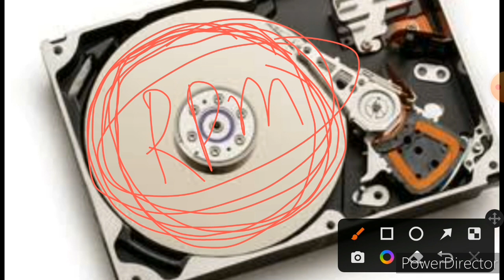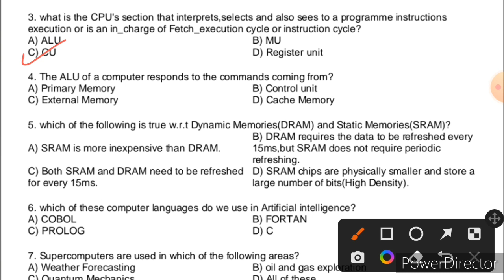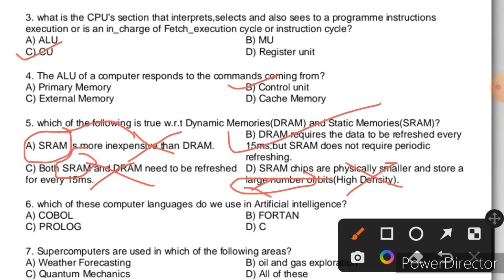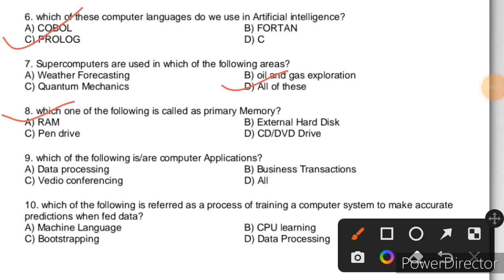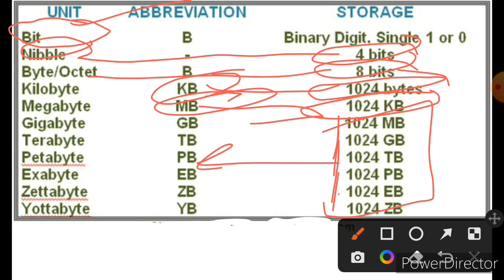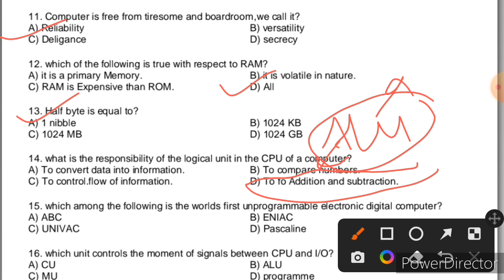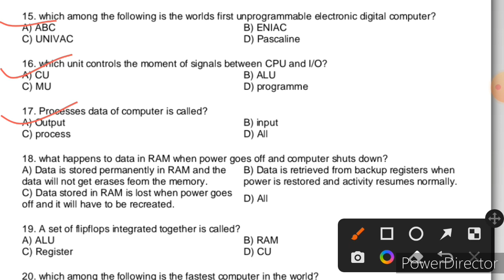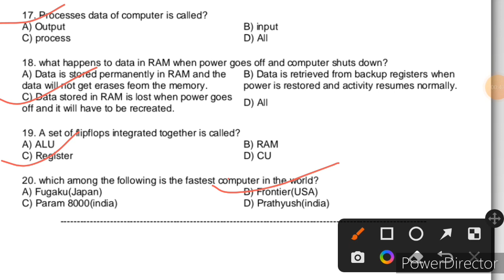FUNDAMENTALS OF COMPUTER SCIENCES/VLW/SI/FAA/JKSSB/SSC/BEST MCQ SERIES TO ENHANCE YOUR PREPARATION.